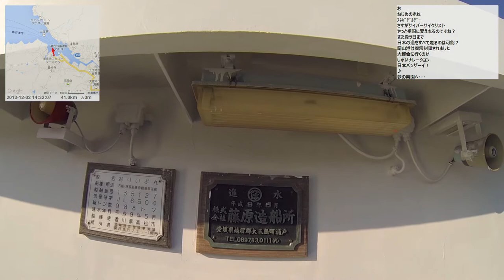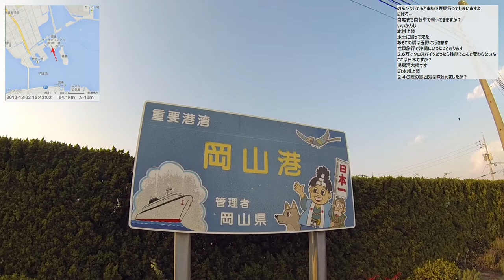【自転車旅行】2013/12/02 part3 土庄港(乗船)／新岡山港(下船)～岡山市街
・前の動画 寒霞渓～土庄
・次の動画 小豆島1日目 農村歌舞伎舞台、小豆島ヴィラ ポタリングふりかえり